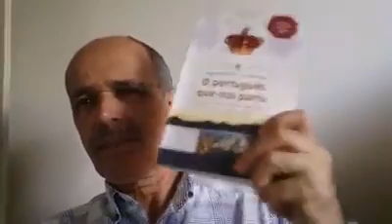A FORÇA DAS NOSSAS RAÍZES #028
Tudo aquilo que os nossos antepassados fizeram tem uma repercussão sobre o destino nosso e o destino do país